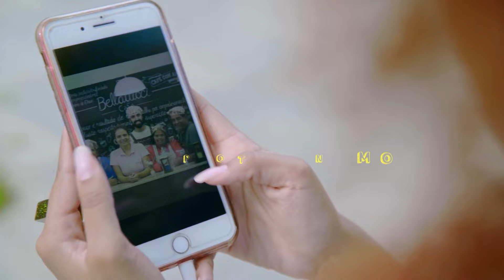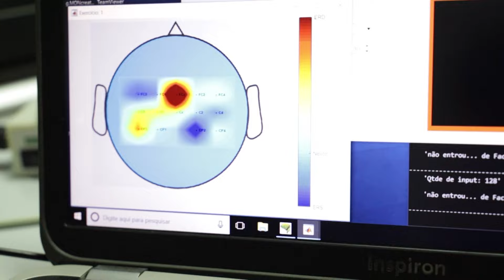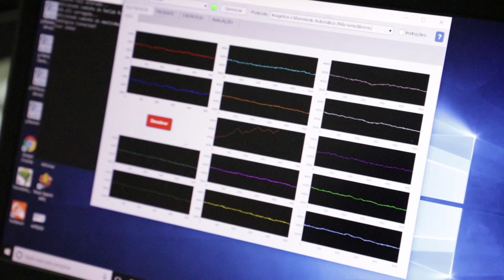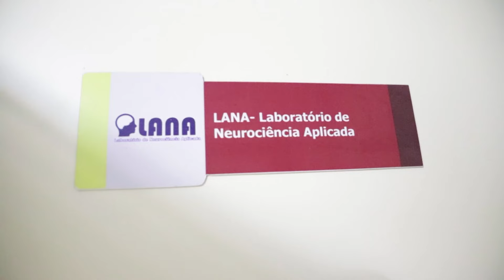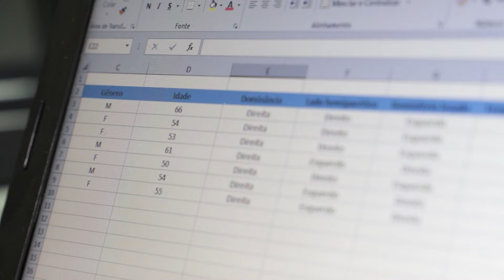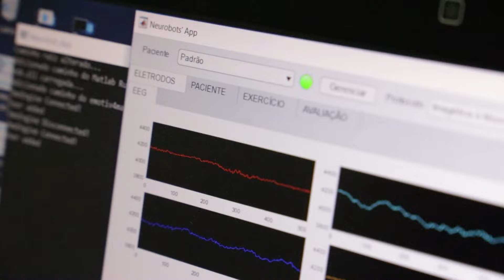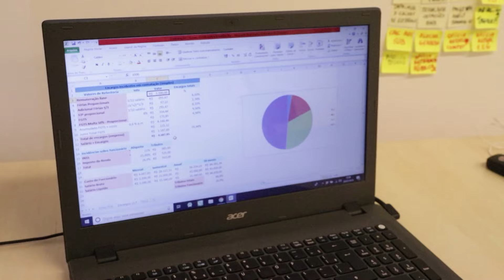Neurobots | Pense Grande.doc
Uma startup que desenvolve um equipamento para estimular a reabilitação neurológica de pessoas que sofreram um acidente vascular cerebral (AVC) indo direto na fonte do problema: o cérebro.